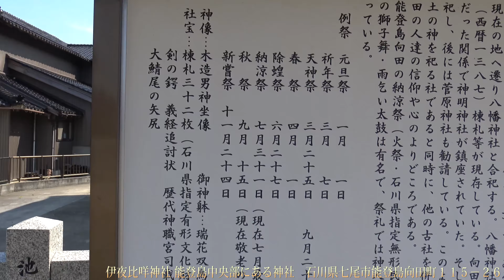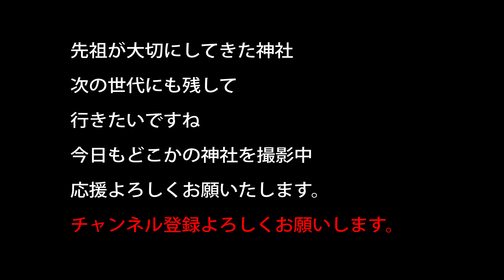伊夜比咩神社 能登島中央部にある神社 石川県七尾市能登島向田町１１５－２６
祀神　大屋津姫命

家屋の神様

延喜式内社ではあるが、創設は不明
良い木が採れる土地で
船材を伐り出すことを教えた神とされている
伊夜比咩そもそも祀られた神でのちに家屋の神としての
大屋津姫命を祀ったのかもしれません

伊夜には、素晴らしいという意味があるらしいです
日本三大火祭の１つとされている　向田の火祭があります。

20～30万以上神社があります。　実はコンビ二よりも多い